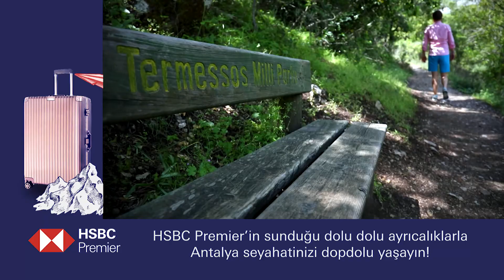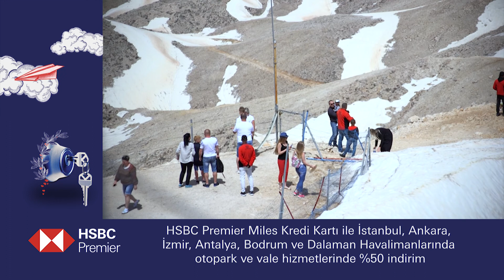Saffet Emre Tonguç'la 2 Dakikada Antalya | HSBC Türkiye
Tarihçi, yazar ve profesyonel rehber Saffet Emre Tonguç Türkiye ve dünyadaki ayrıcalıklı rotaları HSBC Premier avantajları ile keşfe çıkıyor.